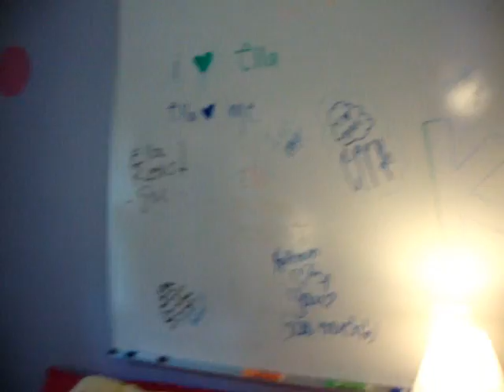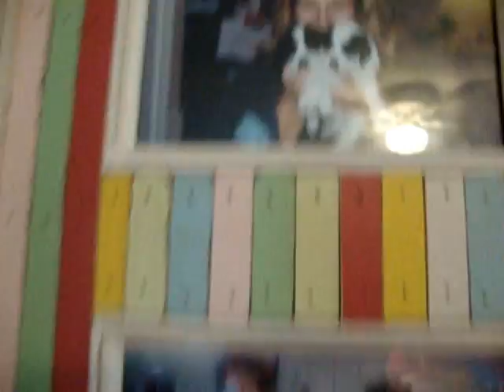Thursday is has a lot of pictures!!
hey guys, my room isnt that amazing but i hope u like it!!haha